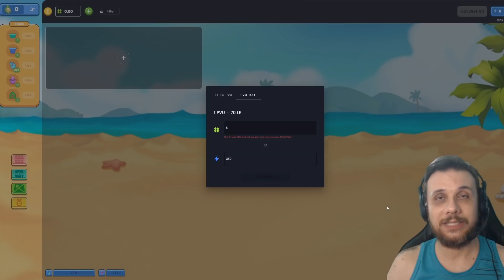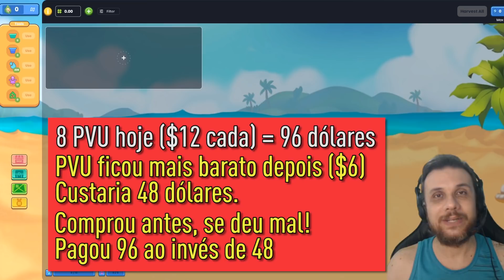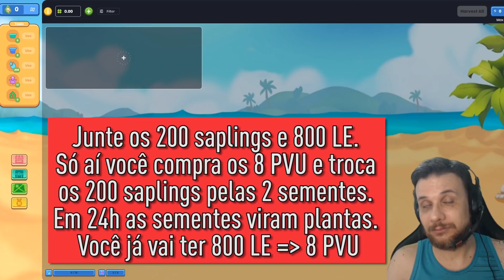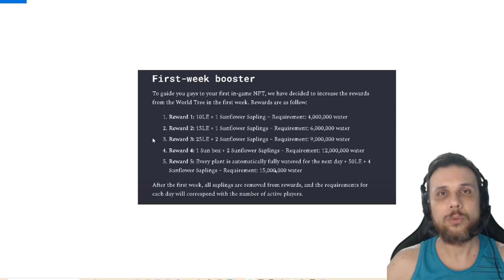MELHOR MOMENTO PARA ENTRAR NO PLANT VS UNDEAD COM O MENOR RISCO É AGORA? PVU NFT GAMES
Esse é o melhor momento para entrar no PLANT VS UNDEAD? Qual a forma para você entrar com o menor risco possível? Qual a vantagem de entrar logo? Todas essas respostas e muito mais em um único vídeo!

PSN ID: KPZ_BR
Steam ID: kpzeta
Origin ID: kpzeta